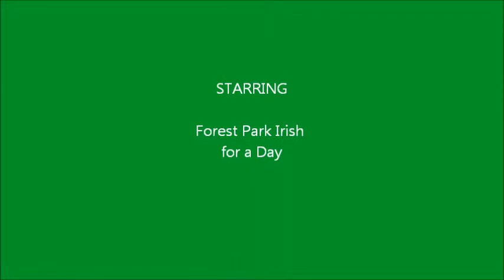ST PATRICK GOLF CARTS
Parade of decorated carts